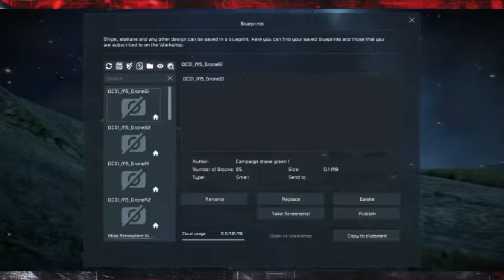Space Engineers (Just playing around) (Update)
So here in today's video:
I have just playing around in space engineers.
I'm not to to much of anything in this one.
I might start up my server again on this game but would need donations and player's to make this happen.
Let me know your thoughts on this. It's just a idea I am rethinking about.
More like this coming soon.
Many thanks and much respect to each and everyone of you.